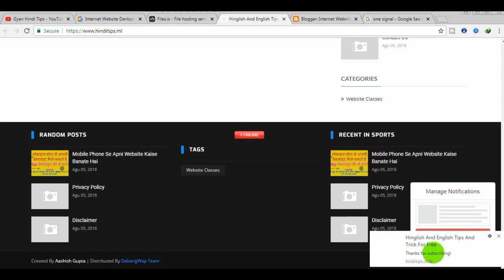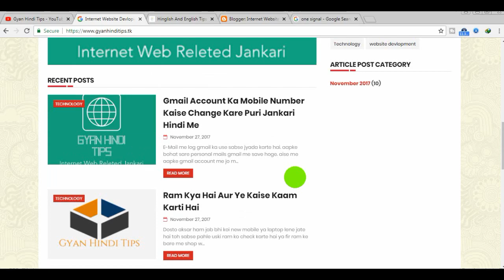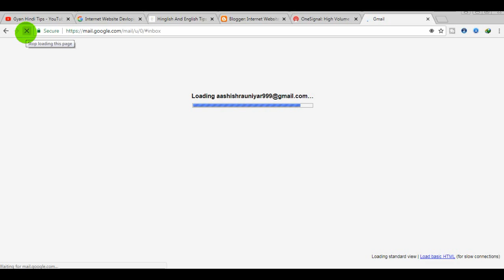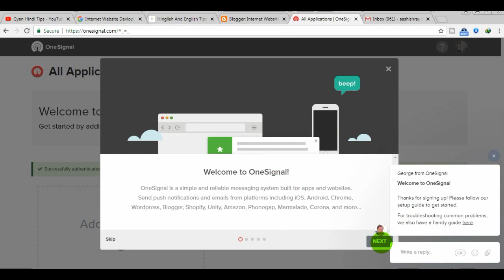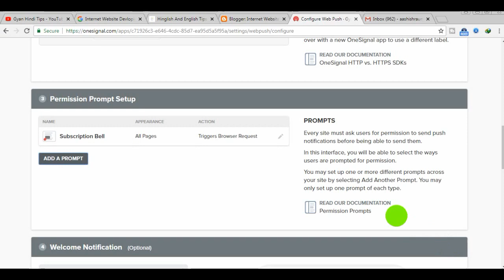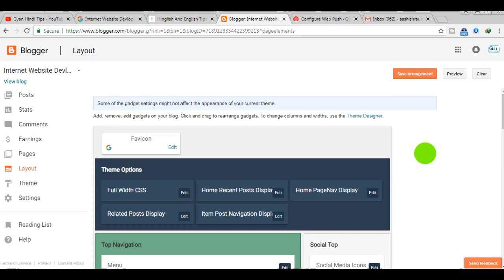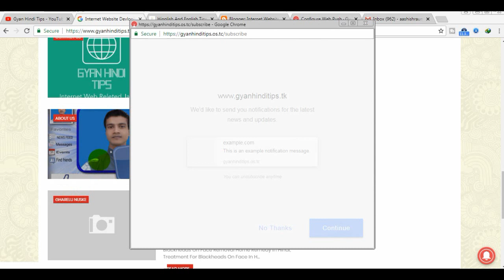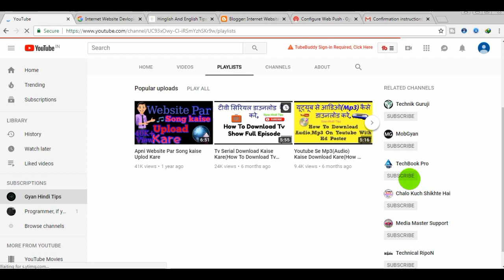How To Enable Bell Icon Push Notification On Blogger Website Hindi/Urdu 2018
Aaj Ki Is Video Me Maine Bataya Hai Ki
Blogger Ki Website Me Bel Notification Kaise Set Karte Hai